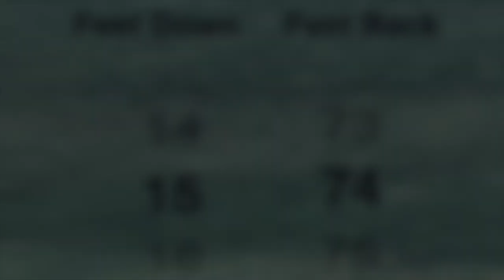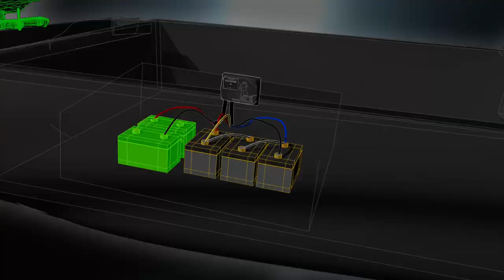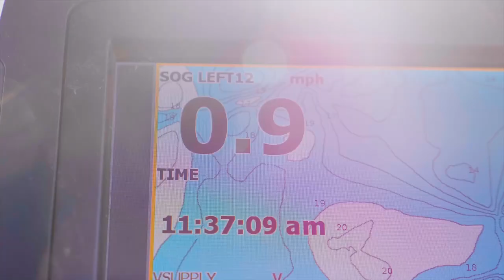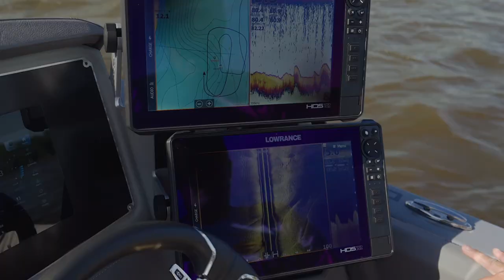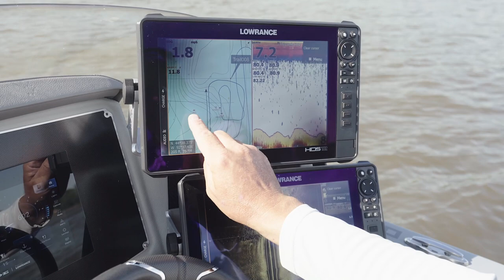Season 19 Episode 3: Casting Cranks for Summer River Walleyes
Korey Sprengel and Bill Shimota cast the NEW Money Badger for mid summer River Walleyes